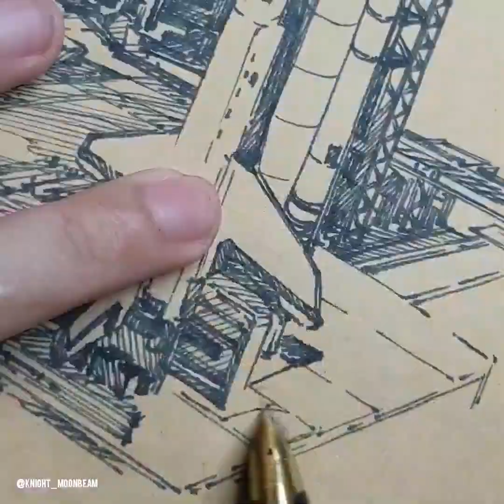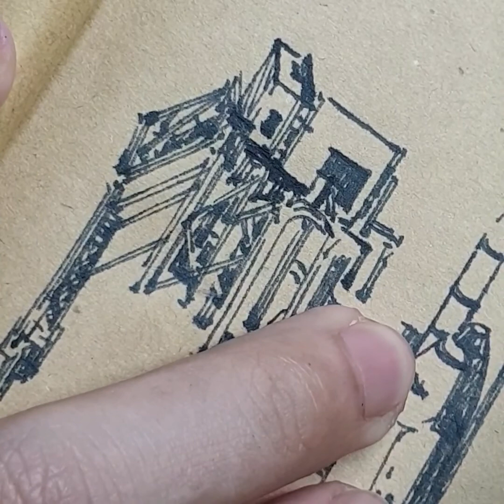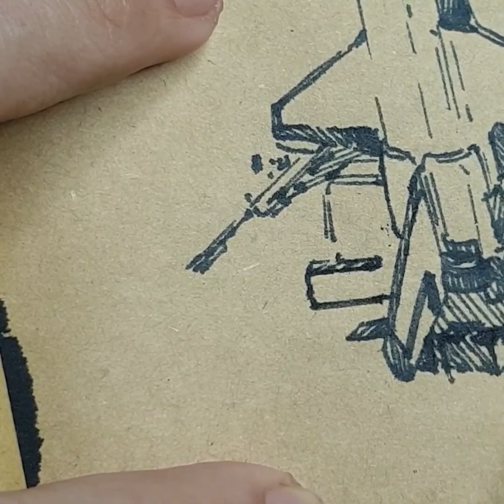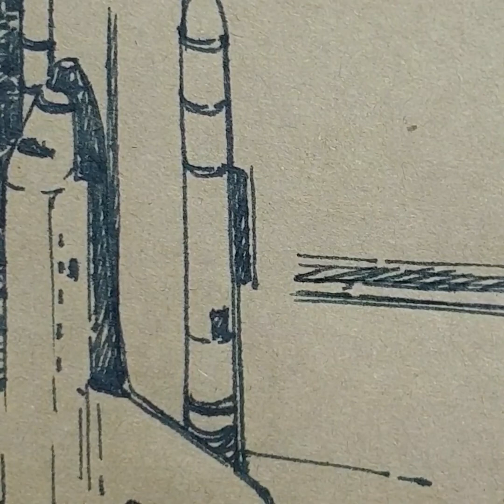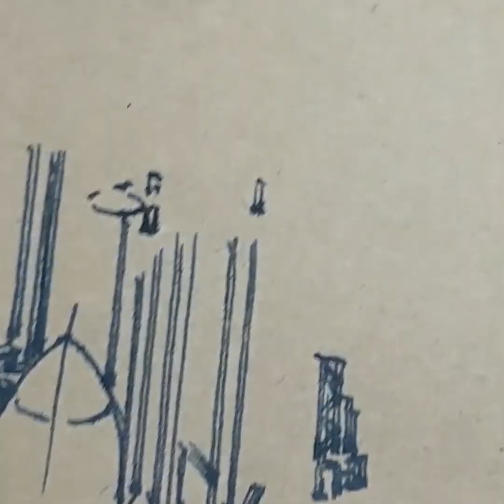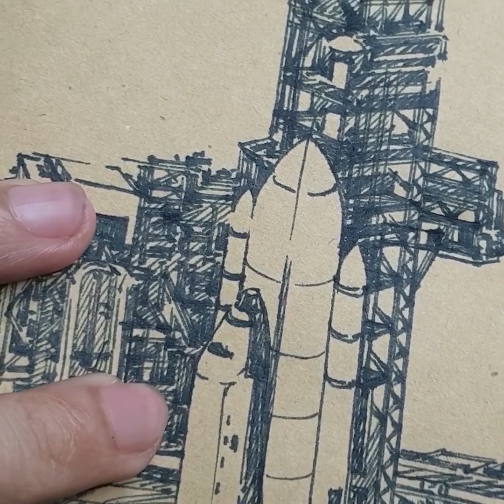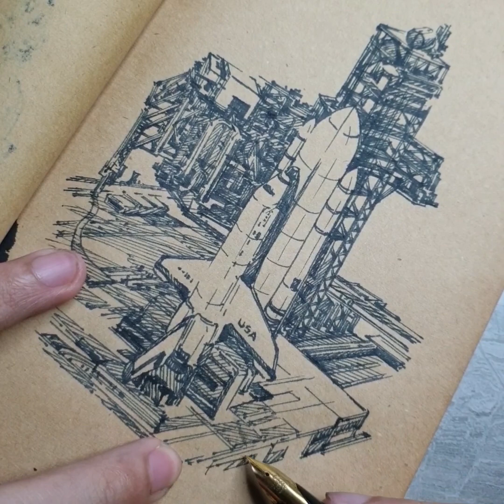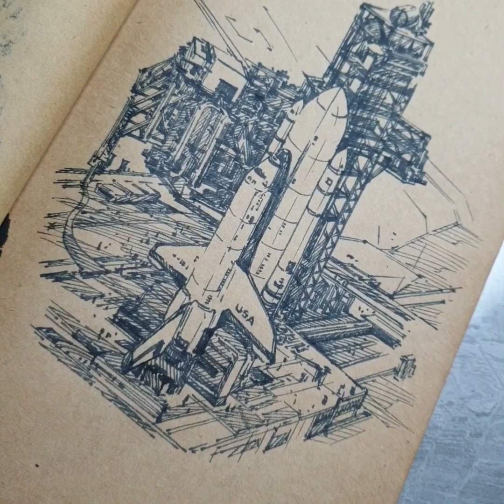Inktober 2020 ( 16 ) Realtime/Fountain pen/no music/non narrative